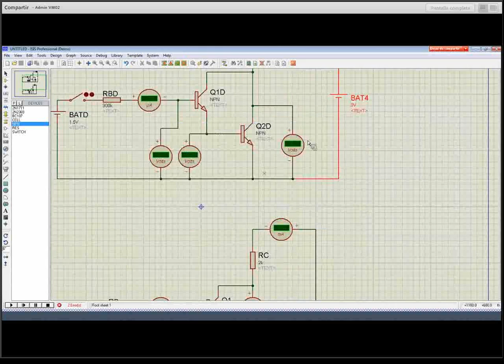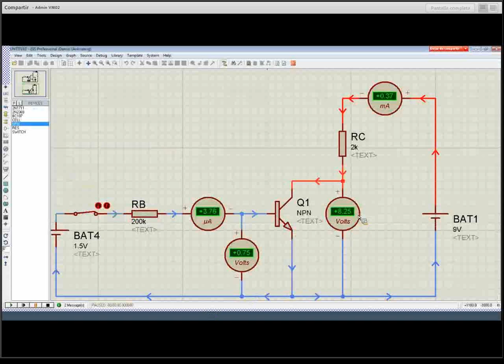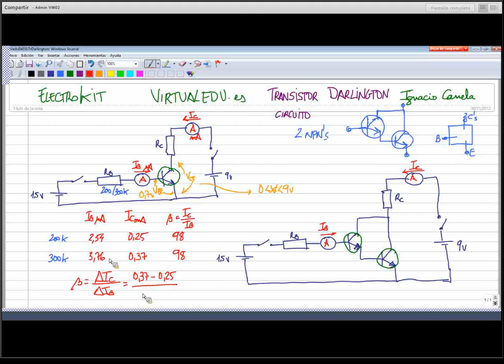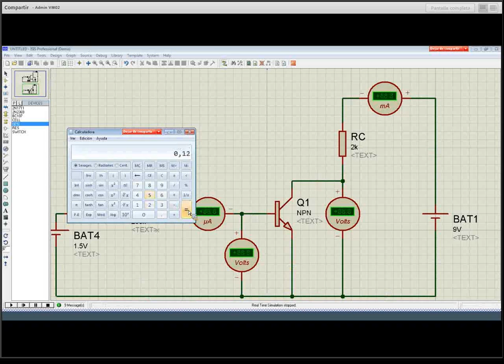ElectroKit 031 Transistor Dralington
ElectroKit, Circuitos, Voltaje, Intensidad, ElectroTutorial, Virtualedu, Electrónica, Fundamentos, Selectividad, Ohm/Kirchoff, Transistor BJT, Ciclos formativos, Darlington,